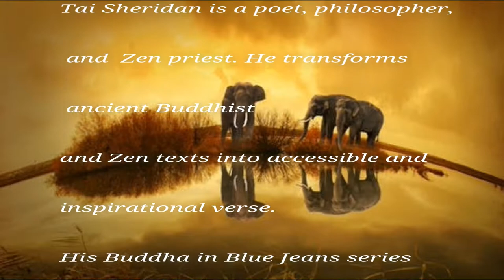True Happiness ( Nature)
A small pause in your day, for True Happines.
Verse by Tai Sheridan
Produced by Skyline Ridge Productions